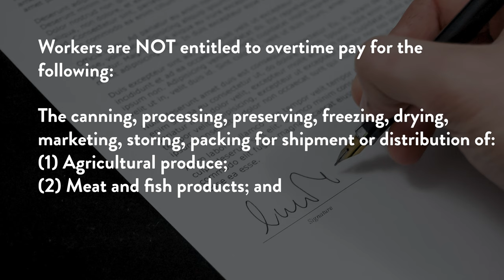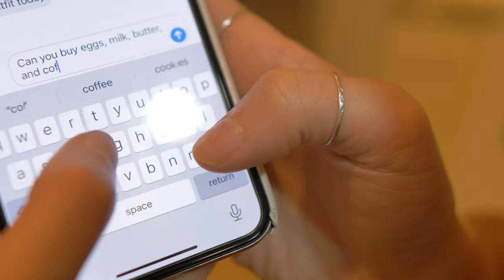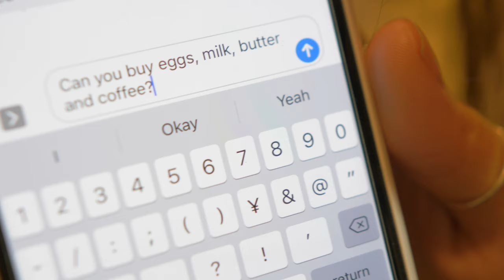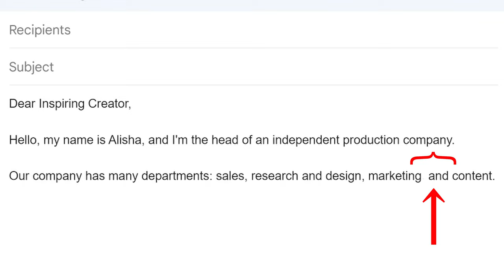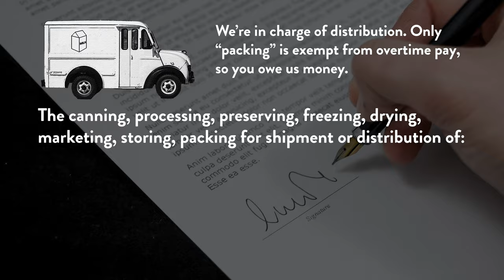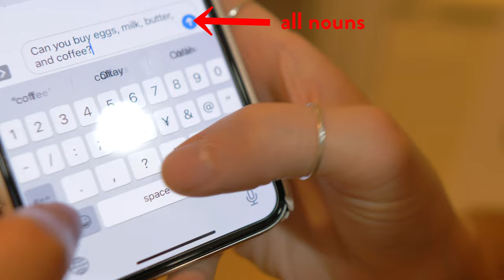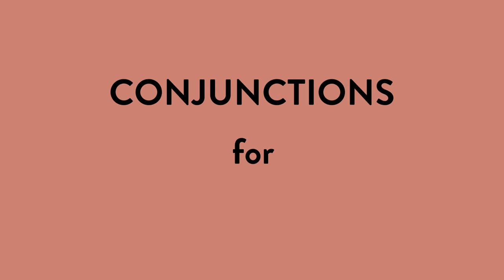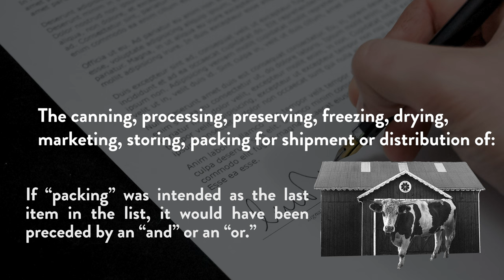Why ONE oxford comma can be worth MILLIONS of dollars (serial comma)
00:00 Introduction
01:19 The serial comma/oxford comma
05:17 Faulty parallelism
07:40 Asyndeton
09:01 The verdict

In this unusual lawsuit filed in 2014, milk truck drivers in the state of Maine claimed that Oakhurst Dairy owed them millions of dollars in overtime pay. Their argument centered around a single sentence in the overtime laws for the state of Maine. The case was initially raised because of ambiguity created by the lack of a serial comma (also known as the the Oxford comma). As the case progressed, further unusual grammatical and stylistic characteristics came into play. Faulty parallelism (a grammatical inconsistency) and asyndeton (a stylistic choice) were supporting linguistic evidence in this case.

This video breaks down the key components of the case and will help you understand what the serial comma is, how to avoid faulty parallelism, and give you an introduction to asyndeton. Of course, you'll also learn just how expensive a comma (or lack thereof) can be.